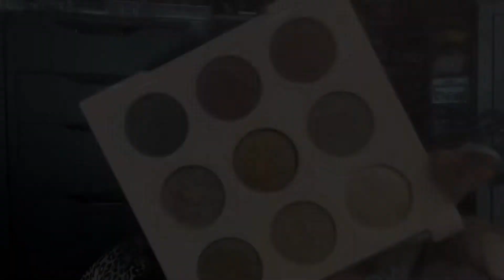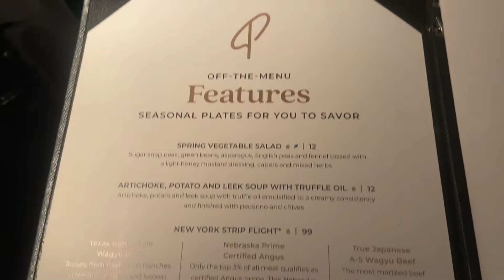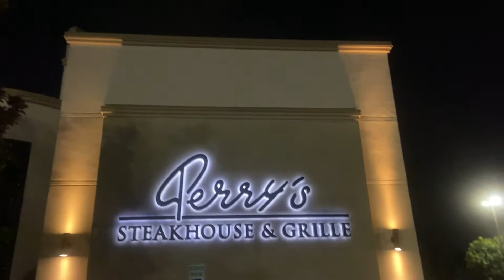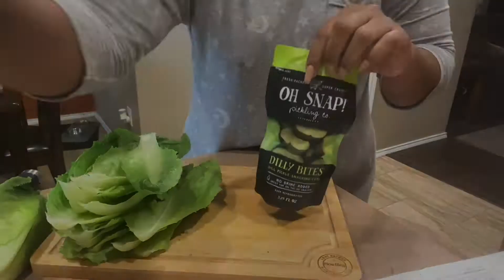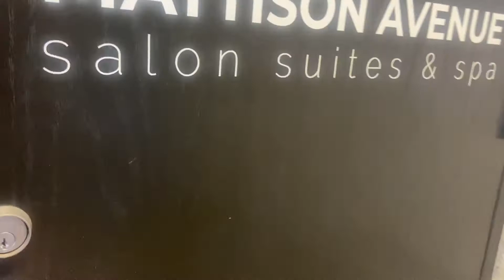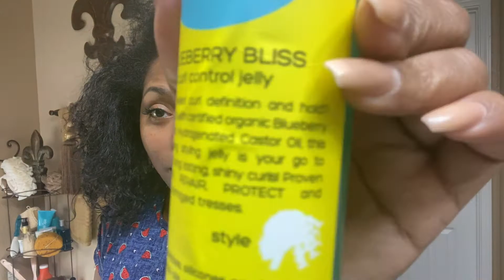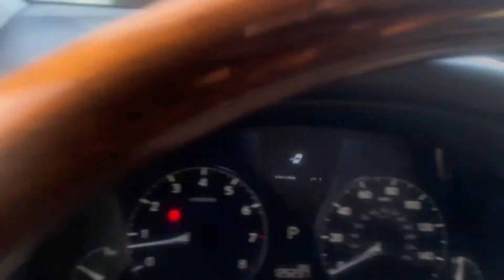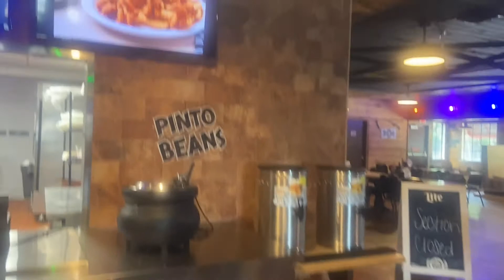WEEKLY VLOG-GRWM + CURLY HAIR ROUTINE + ROAD-TRIP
Welcome back to another Weekly Vlog. We start the week with going out to dinner with my friends, we do some back to school shopping, and then head out for a road trip.